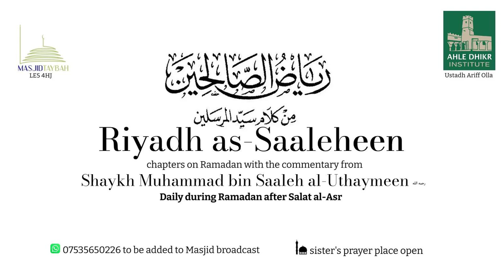Chapter: Obligation and Virtue of Fasting || The Shayateen are Chained (Part 4) || Ustadh Ariff Olla